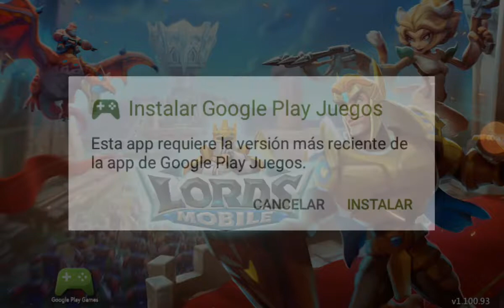Romo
Lords mobile